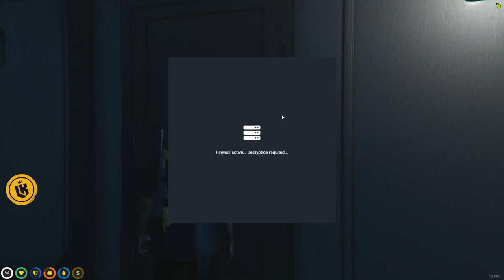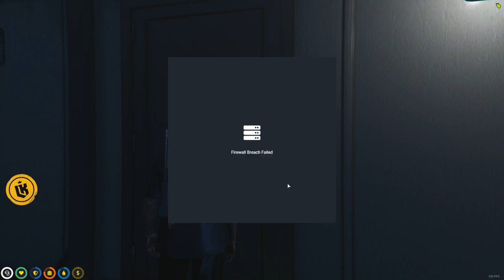Mr K Takes Dean Quincy to his First Oil Rig with Wayne, Randy, Ramee & More | GTA RP NoPixel 3.0